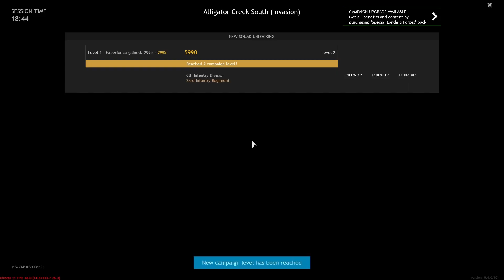My first Pacific War battle [Enlisted gameplay]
Hi guys! Today I played my very first battle on the Pacific War campaign in Enlisted. I know, I'm really bad at this game.